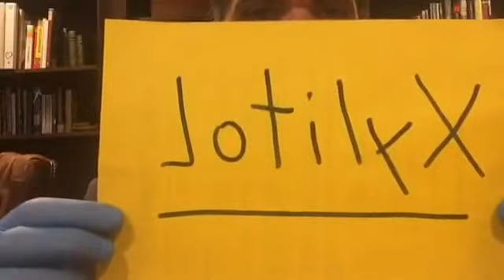What are Cavities? Facebook Live Video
Local Bloomington, IN Periodontist, Dr. Mark Sutor - Facebook Live Video on what cavities are, how they form, how to prevent them, and how your dentist can help.